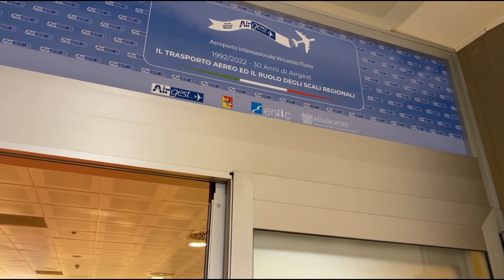Intervista a Musumeci